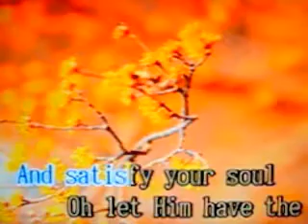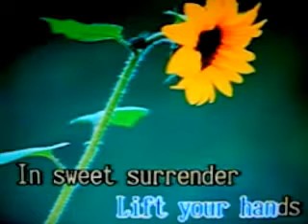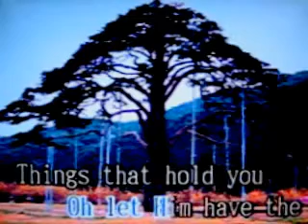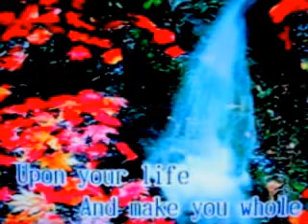[73337] SPIRIT SONG (Maranatha Singers) ~ 금영 노래방/KumYoung 코러스 HD3000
Maranatha Singers
금영 노래방/KumYoung 코러스 3000
금영 필리핀